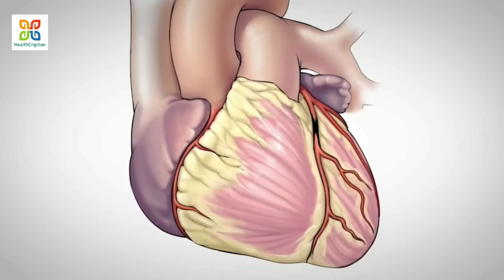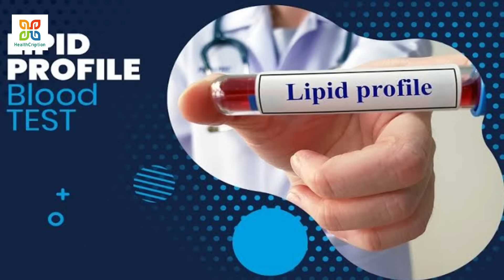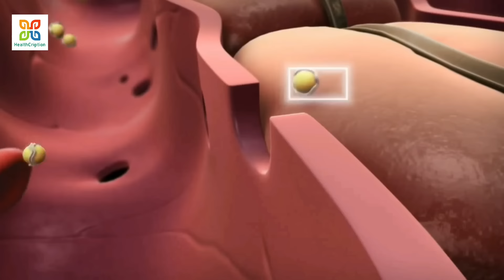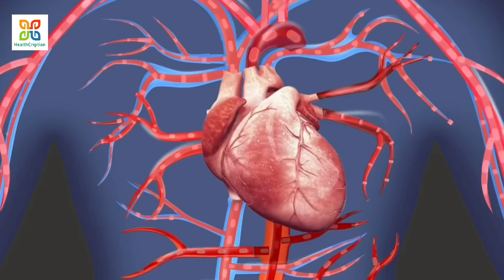রক্ত পরীক্ষা করার আগেই কোলেস্টেরল বেড়েছে কিনা বুঝবেন কিভাবে ? Signs and symptoms of cholesterol .